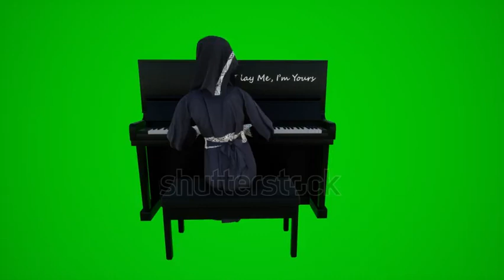3d green screen an Arab female reporter playing the piano in Dubai restaurants from the back angle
3d green screen an Arab female reporter playing the piano in Dubai restaurants from the back angle chroma key animation crowd Isolated group interior exterior scenes Visual effect visualization

        💻 Follow Instructions:
        2. Download Video And Edit A little bit like (voice-over, add text, etc)
        3. Must put this following in your video description 👇👇👇